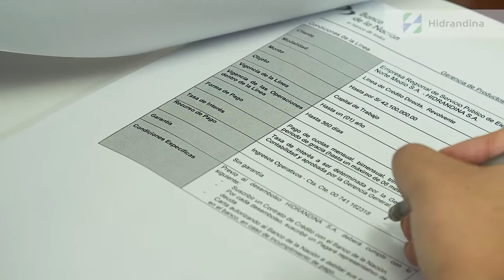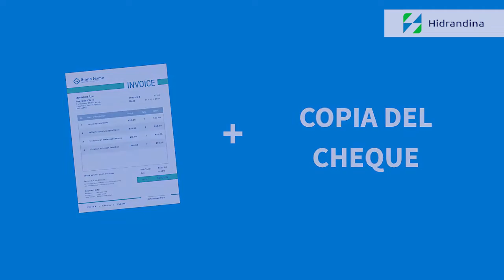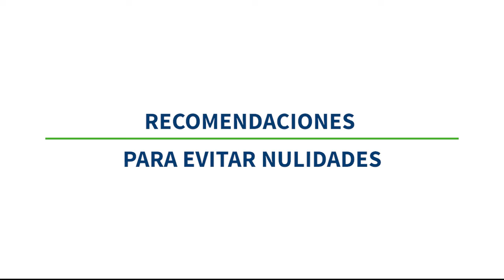Recomendaciones a tener en cuenta para evitar la nulidad del contrato para proveedores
Te contamos las recomendaciones a tener en cuenta para evitar la nulidad del contrato en proveedores.👇🏻📝